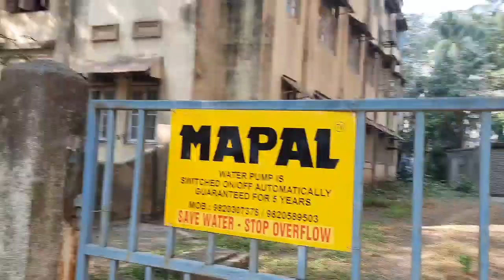Parsi Colony near Dadar Station: Parsi people and Parsi religion and their Big Houses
In this video see Parsi Colony and how Parsi people live in big houses. Parsi people are rich and Parsi religion is also very influential in India. Parsi live in Parsi Colony Dadar and concentrated in other rich areas of Mumbai and other cities. Most of the Parsi population in India live in Mumbai. Few Parsi people live in Gujarat and Pune also.

Mumbai heritage building.
Mumbai Housing
Mumbai buildings.
Mumbai view.
Parsi.
Parsi Colony Dadar.
Parsi people in India.
Rich Parsi houses.